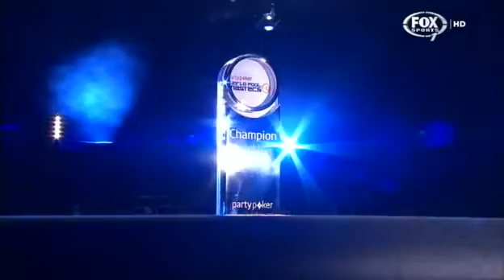Mika IMMONEN vs Efren REYES - 2013 World Pool Masters 9ball (MUST WATCH)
THREE MORE matches took place this afternoon at the Barnsley Metrodome as the opening round of the 2013 PartyPoker World Pool Masters continued. There were wins for Finland, Canada and Taiwan as Mika Immonen, Alex Pagulayan and Chang Jung-lin all enjoyed victories.

There are two more first round matches to take place this evening in the three day $66,000 event but the final match of the session saw an England v Taiwan clash as Blackpool's Daryl Peach met Chang Jung-lin, the 2012 World 8 Ball Champion and it ended in a close victory for the Taiwanese after he clawed back a big deficit.

Peach, a winner of this event in 1995, recovered from a poor start to move into 5-2 lead before Chang took the next two to set up a close finish. The Taiwanese though made an illegal break and although Peach pocketed the lowest ball, he broke down and Chang levelled the score at 5-5.

There was a safety exchange in the next before Peach played a superb trickshot as he found the cue ball locked against the 5 on the rail. He jacked the cue up and played a proper masse that pocketed the orange 5 up table, screwed back to pocket the 8 and moved the 9 ball out and away from the rail.

He completed the table to take a 6-5 lead and gave himself a chance with his next break. He went through the balls but made a poor error as he scratched, moving the cue ball down table for the 8 and 9.

It was to prove a critical mistake as Chang made it 6-6 and he took the next to reach the hill with a clinical break and run. A decent break in the next wrapped it up for the Taiwanese as he completed an 8-6 victory.

In the first match of the Saturday afternoon session, Mika Immonen won an entertaining match against Efren Reyes, who proved a hit with the big Barnsley crowd. It was the Finn who got off to a good start as he took the opening two racks but Reyes took the third and fourth.

Reyes is a wily old campaigner who is still highly dangerous and he moved into a 4-2 lead, as he shook off any effects of jet lag, and came up with some creative shots which pleased the crowd. Immonen though got to the table in the next and ran out and then did the same in the next to square it up at 4-4.

They shared the next two before Reyes dropped two balls on the break but had no available pot on the 1 ball. He pushed out but Immonen put him back in but his safety attempt left the 1 ball on. The Finn cleared to take a 6-5 lead and took the next shortly after.

The Filipino got back to the table in the next but again left the 2 ball on as he started to look a little ragged. Immonen though couldn't convert the chance and Reyes took advantage to get within one rack at 7-6. He scratched on the break in the next as the cue ball rolled into the side pocket and Immonen cleared the table for a deserved win.

Immonen said afterwards, "He is a legend and I was a little bit nervous at the beginning. You don't want to get into a safety battle with him because he seems to get out of jail every time – it doesn't matter where the cue ball lands, he seems to have a solution.

"My strategy was to break and run but I wasn't really breaking well so it turned into a shooting contest a little bit, a back and forth battle. He is a legend and that is always in the back of your mind."